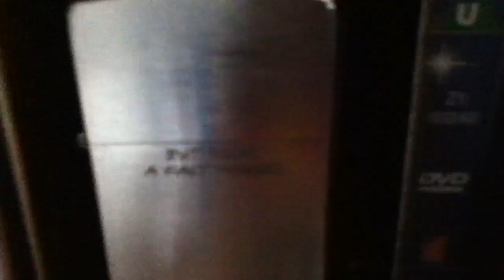Zippo collection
My zippos